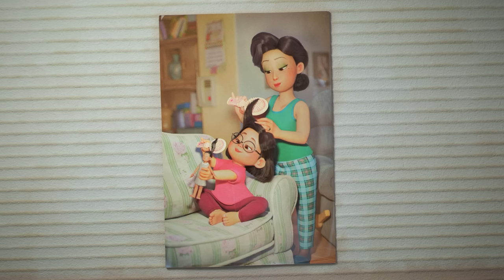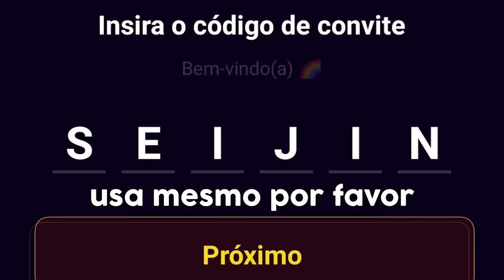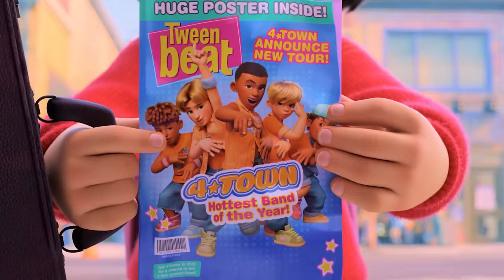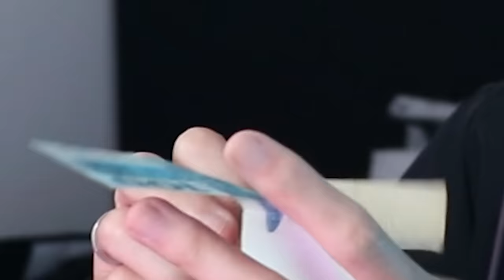Um asiático analisa "Red: Crescer é uma Fera" e vira uma fera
Use meu código: SEIJIN